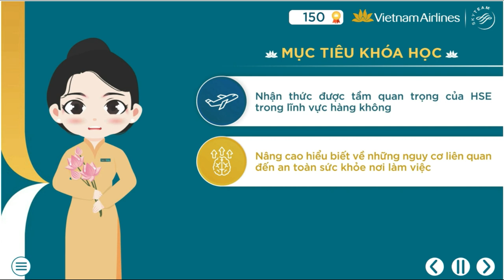Khoá học Quản lý Rủi ro An toàn Liên quan đến Yếu tổ Con người Thông qua HSE Gamified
Khoá học Quản lý Rủi ro An toàn Liên quan đến Yếu tổ Con người Thông qua HSE - HSE Gamification được Hưng Việt Consulting thiết kế cho TCT Hàng không Việt Nam - Vietnam Airlines.

- Gaminfication Quản lý Rủi ro An toàn Liên quan đến Yếu tố Con người Thông qua HSE sẽ được mở truy cập từ 20/5/2024 đến 31/5/2024. Ngay từ lúc này, hãy đăng nhập để chắc chắn rằng bạn có tài khoản đăng nhập và đủ điều kiện tham gia Gamification Quản lý rủi ro an toàn liên quan đến yếu tố con người thông qua HSE.